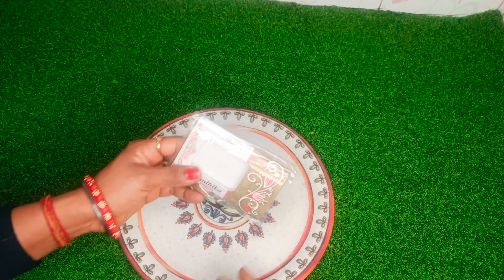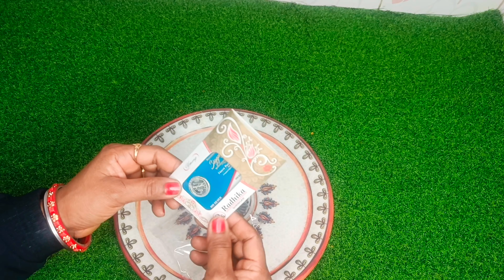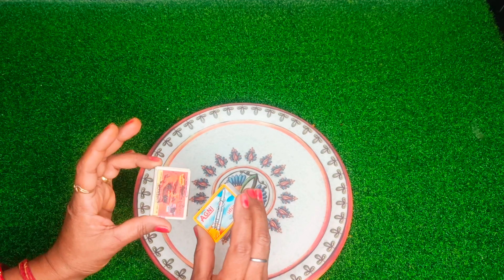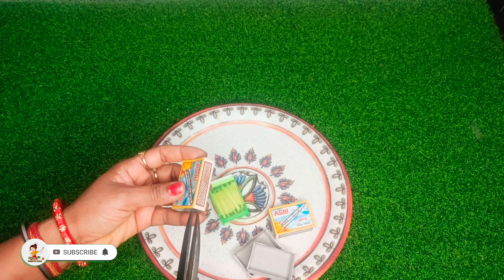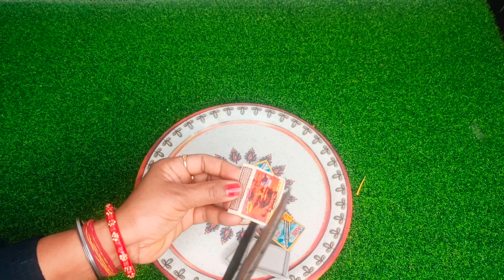खाना बनाने से पहले बर्नर पर सेफ्टी पिन जरूर रखें I kitchen tips I cleaning tips I money saving tips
सर्दियों में बिना हाथ लगाए आटा गुथे छलनी से II kitchen tips II money saving tips II cleaning tips

kitchen organization
life hacks
waste reuse
reuse ideas
creative woman
smart hacks
health tips
bottle crafts
how to save money
kitchen tips
money saving
save money tips
saving money
small kitchen